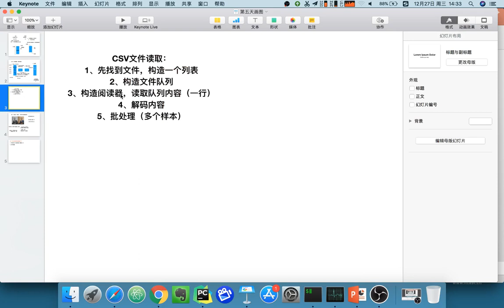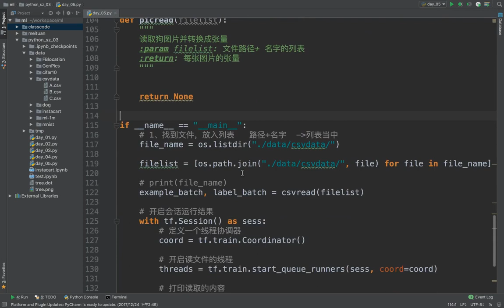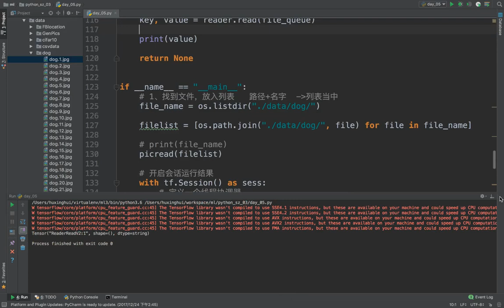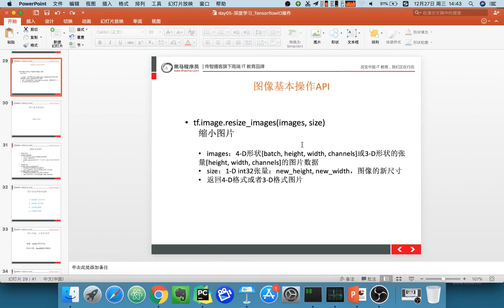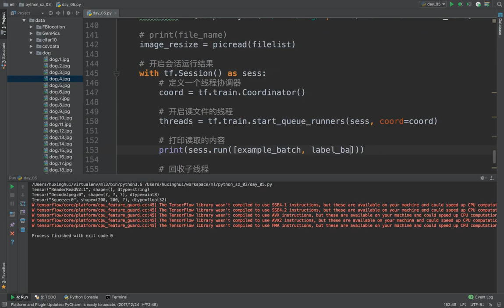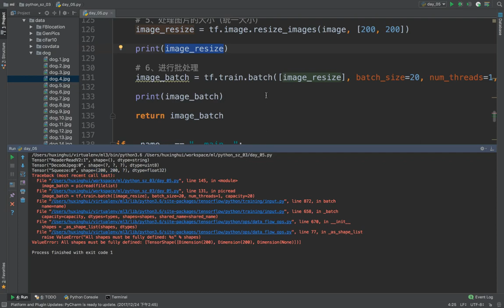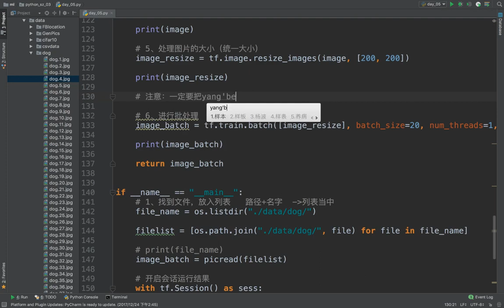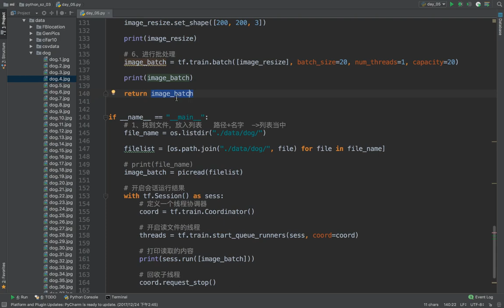23 深度学习丨06 文件读取分析存储丨02图片文件读取